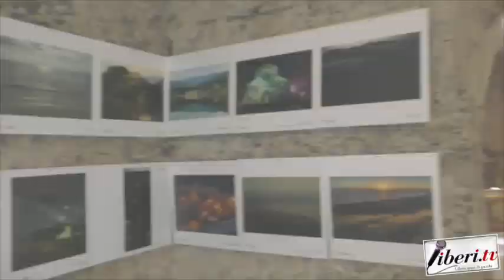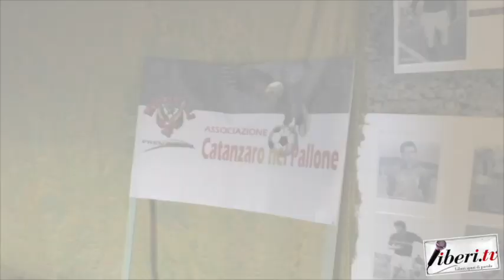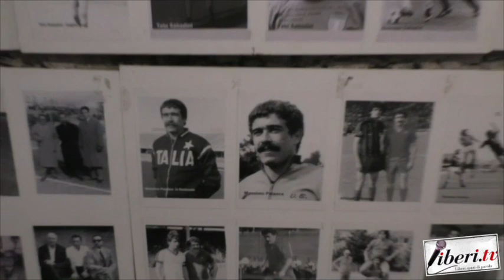Don Pasqualino Gualtieri - 13° Festa della Ciliegia a San Pietro Apostolo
Don Pasqualino Gualtieri - 13° Festa della Ciliegia a San Pietro Apostolo (Cz) - 18 giugno 2023 -  A cura di Antonio Abbruzzese e Tania Klim